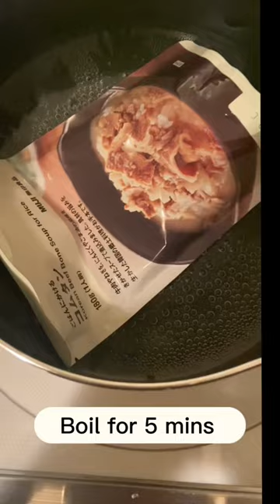Muji Food Review #1 - Gomtang!